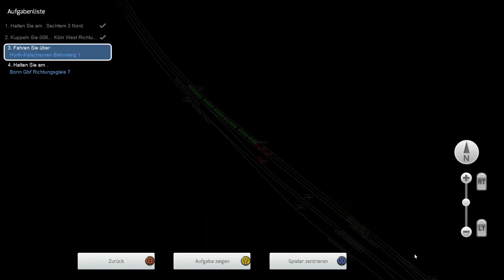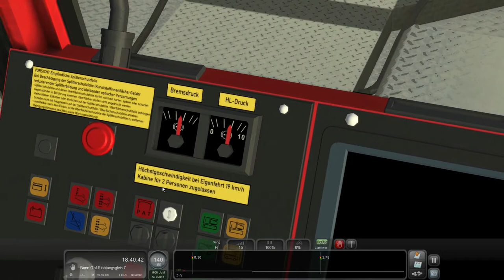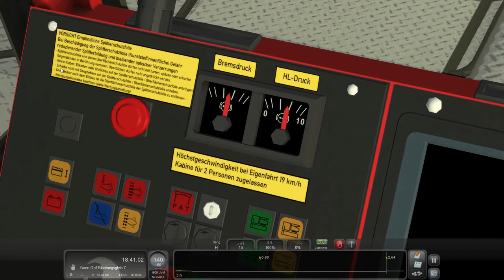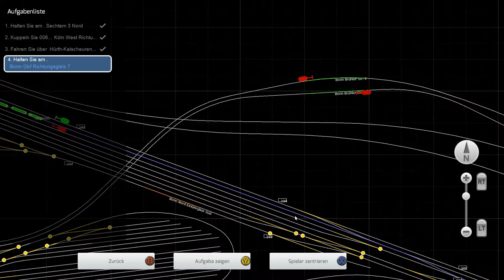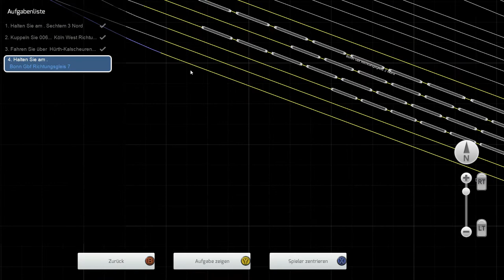3 D Zug Teil 1 ( Rückfahrt ) ( TS 21 )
In diesem Video seht ihr nun die Fortsetzung aus dem ersten Teil der 3 D Zug Reihe nämlich die Rückfahrt mitsamt dem Kranzug..

Dabei wünsche ich euch viel Spass..